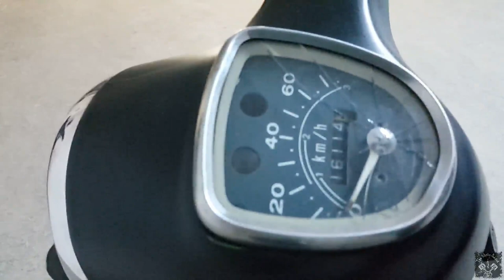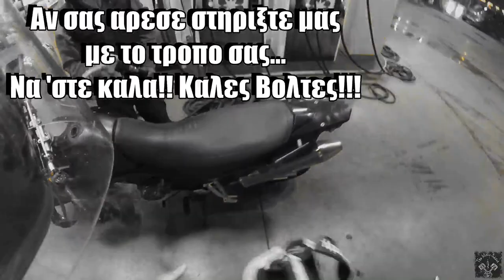#2 ΣΠΑΣΑΜΕ ΤΑ ΜΗΧΑΝΑΚΙΑ ΜΑΣ | Yamaha xtx 660 || TheMotoAddict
Καλησπέρα παιδιά!! Τα νέα της ομάδας δεν είναι και τόσο καλά αφού το ένα μηχανάκι είναι στο συνεργείο με 1000+ ευρώ ζημιά και στο άλλο, πάνω που σας έλεγα ότι το έχω μαζέψει και θέλει μόνο ένα βάψιμο, έπεσα και έσπασα ότι γυαλί και πλαστικό υπήρχε. Ωστόσο δε μασάμε όλα καλά και συνεχίζουμε!
Με την υποστήριξή σας μας βοηθάτε πολύ να συνεχίσουμε αυτό που κάνουμε και να γινόμαστε καλύτεροι. Επίσης βρείτε μας στο ίνσταγκραμ και στο φέισμπουκ για περισσότερο υλικό!

Thank you all for the songs!!!